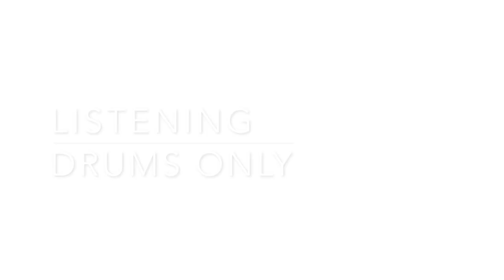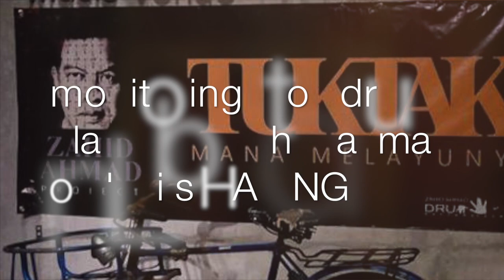Zahid Ahmad - Haring ('aLi) Session